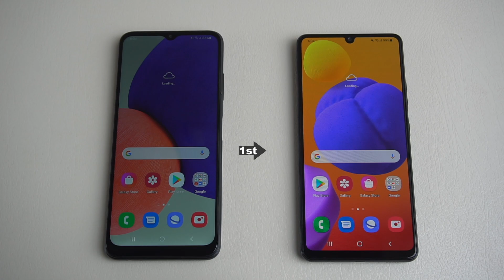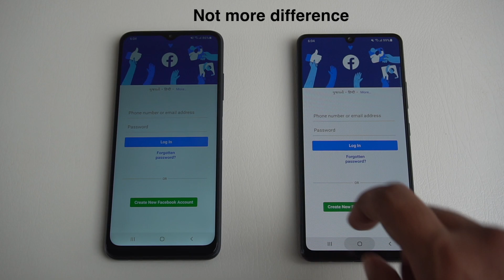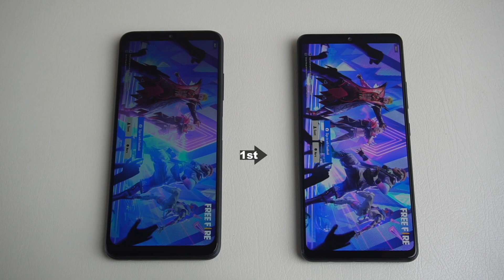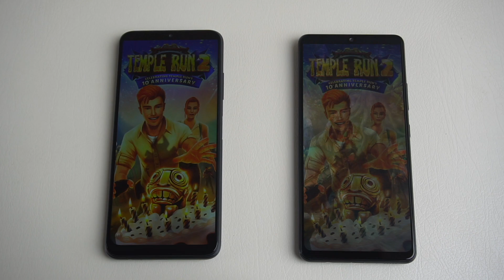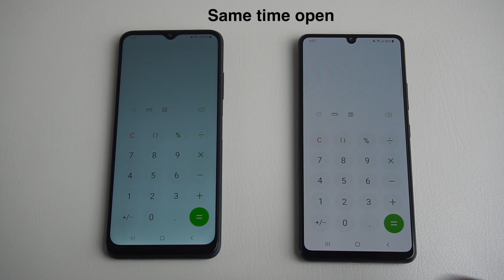Samsung Galaxy A22 5G vs Galaxy M42 5G SpeedTest and Camera Comparison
Speed performance & Camera quality comparison between GALAXY A22 5G and GALAXY M42 5G